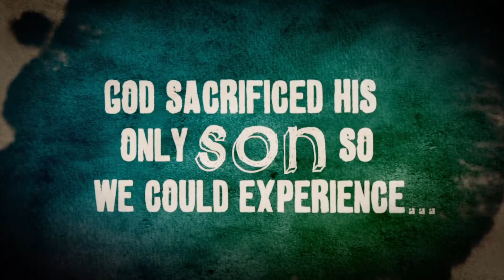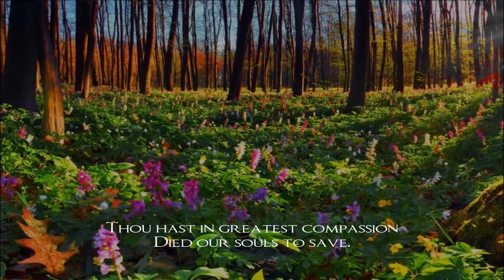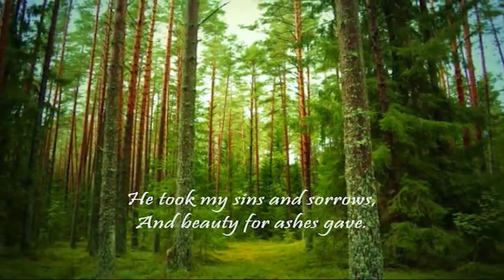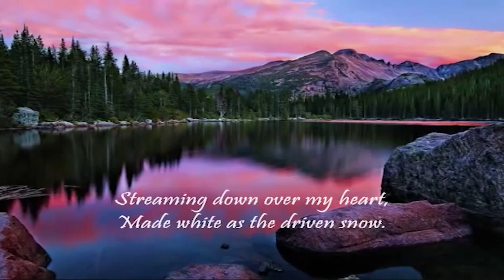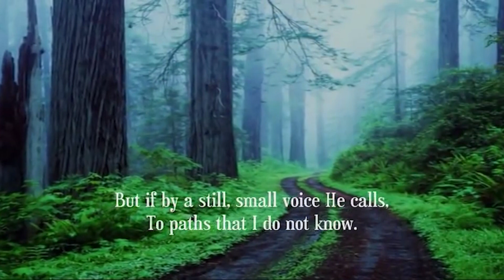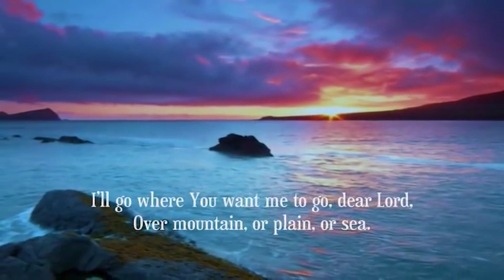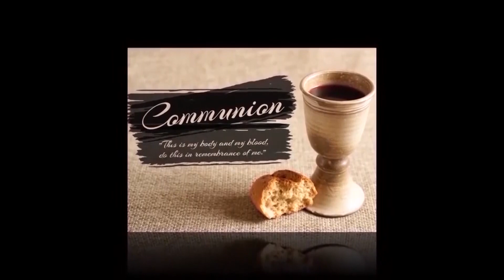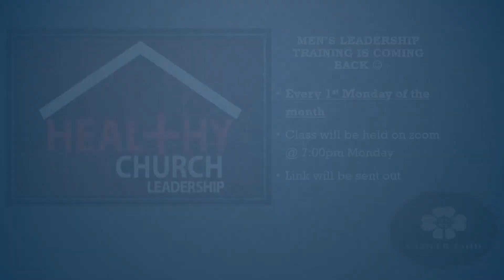"Knowing God Intimately" Exodus 33:12-15 Senior Minister Darrius Woods